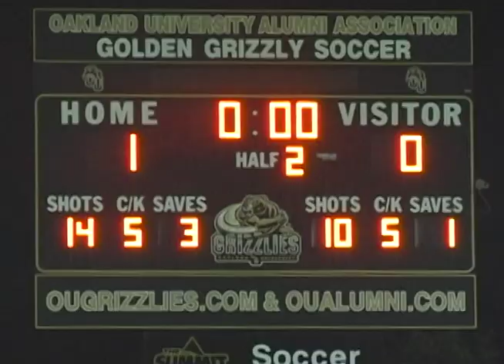Men's Soccer vs IPFW Highlights 10/15/11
Highlights of the Men's Soccer game vs IPFW. October 15, 2011